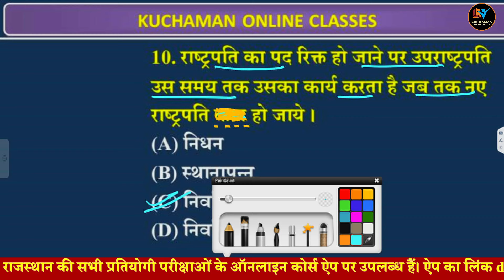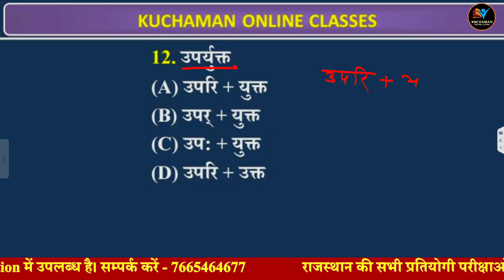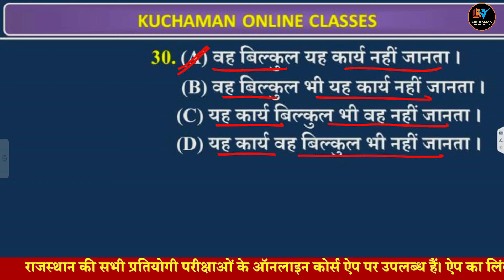BSTC 2024 HINDI MODEL PAPER । bstc hindi mcqs । bstc hindi live classes । bstc hindi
bstc hindi 2024,
bstc 2024 english,
bstc 2024 teaching aptitude,
bstc rajasthan gk 2024,
bstc 2024 rajasthan gk important questions,
bstc 2024 reasoning important questions,
bstc 2024 hindi important questions,
bstc 2024 english important questions,
bstc 2024 sanskrit important questions,
bstc 2024 shikshan abhiruchi important questions,
pre bstc model paper
rajasthan bstc model paper
bstc model paper 2024 pdf download
bstc model paper 2024
bstc model paper test
bstc model paper 2024 book
bstc model test paper
bstc model paper book 2024
bstc exam model paper
bstc hindi model paper
bstc ka model paper

bstc 2024
bstc 2024 gk syllabus
bstc 2024 gk question
bstc 2024 gk questions
rajasthan gk bstc 2024
bstc 2024 hindi syllabus